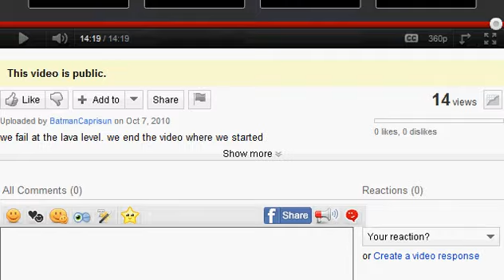Let's re-commentate over Kaizo Mario part 6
yup we find my old crappy video funny